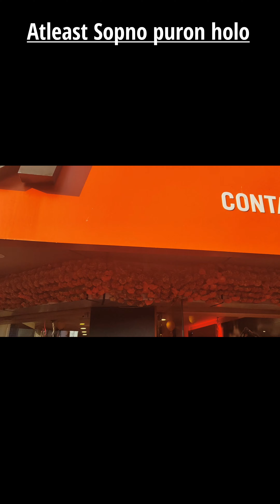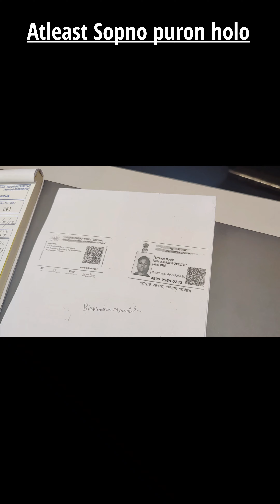Atleast Sopno puron holo ❤️😘😘 Dream Come true